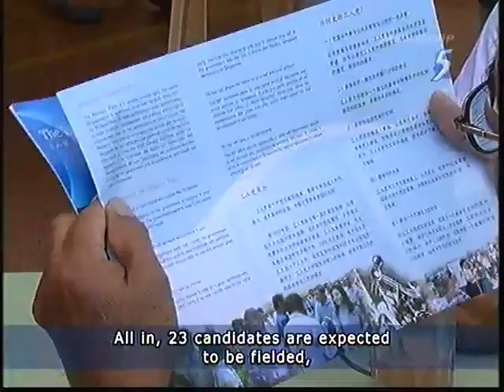GE: Workers' Party Screen Thru Its Candidates - 20Apr2011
SINGAPORE : The Workers' Party (WP) Secretary-General, Low Thia Khiang said his party has done its due diligence to screen candidates for the elections.

He was responding to calls by the ruling People's Action Party (PAP) for voters to scrutinise opposition candidates and for them to show their track records.

Mr Low formally unveiled the party's first batch of candidates for the upcoming elections on Wednesday.

They are 32-year-old trainer Lee Li Lian, who is also WP's Deputy Treasurer; 35-year-old family consultant Mohamed Faisal Abdul Manap; 33-year-old senior IT consultant Gerald Giam Yean Song; and 55-year-old fund manager Eric Tan Heng Chong.

Mr Tan is also the party's Treasurer, and he had stood in East Coast GRC at the last election in 2006.

Mr Low said the slate of WP candidates this time is mature and experienced, and they will help strengthen the party's leadership after the elections.

He said the candidates go through a selection process, which includes interviews with its top leadership, exposure to party activities, feedback from members, and scrutiny into their backgrounds.

All in, 23 candidates are expected to be fielded, from an original batch of about 50.

Mr Low said: "Our conscience is clear. That is important because we've done our due diligence; we make assessment, we make judgement. We don't field anyone who comes to us. That is important to us. Although we don't have the mechanism like the PAP, by way of institutionalised kind of scrutiny, but we do have our due diligence.

"Moving forward, the voters will have to make the judgement. If the Worker's Party makes the wrong judgement, it may not be as bad; but if the PAP makes the wrong judgement and you get the wrong person to be prime minister, I think we will all be in trouble."

The PAP had recently questioned the motivations of lawyer Chen Show Mao - who is back in Singapore after being away for about 30 years.

"It's a natural curiosity - people want to know why is it you suddenly want to come back. To be honest with you, we also have the same question. I have asked those questions, we went into the details and we are satisfied, and we've decided to field him as a candidate," said Mr Low.

Mr Low noted the party's candidates come with their own work, grassroots and NGO experiences.

Mr Faisal hopes to use his years of experience as a marriage counsellor to champion pro-family policies.

"I've been doing counselling for the past four years, and my forte is marriage counselling for Malay Muslim families. I have seen a lot of broken families, a lot of divorces, because of the situation we are living in right now. So I want to create an environment which is more pro-family," said Mr Faisal, WP's new candidate.

"There is still a group of people, whom I call the forgotten group of people, for example the single parents, the stay-at-home parents. By standing as a candidate, I really hope to speak up for these people so that they are not forgotten," said WP's new candidate Lee Li Lian.

New candidate Gerald Giam said he did not go into politics because he's against the PAP. But rather, it's because he wants to build up a strong alternative party.

"I had the early part of my career at the Foreign Ministry, so during that time I did get the chance to see how policies are formulated in Singapore, and I not only understood the short comings but also the constraints that policy makers face," said Mr Giam.

"I also have experience in the private sector which I'm in now, so I understand the different dynamics that take place in the private sector compared to the civil service," he added.

Eric Tan, who has 23 years of banking experience, said: "I could bring to the table how multi-nationals (companies) think and function. So my understanding of financial markets and private sector, in terms of how multi-nationals (companies) operate and how they train their talents, how they interact with other countries, I think I could bring that to the table."

Mr Low described this year's elections as a "watershed" one for modern Singapore.

He gave three reasons for this.

Firstly, the PAP declaring that the next Prime Minister will be among the batch of new candidates introduced.

Secondly, the strength of the opposition being "at an all-time high."

And thirdly, Singapore's transformation from a third to first world nation, which Mr Low said cannot be simply about the material well being of the people.

At the moment, the WP is reluctant to reveal where its candidates are contesting. But what we do know is that the party will contest four Group Representation Constituencies (GRCs) and four Single Member Constituencies (SMCs), of which at least two SMCs are likely to see multi-cornered fights.